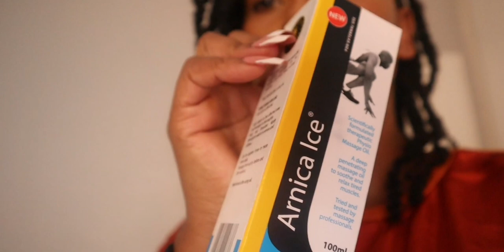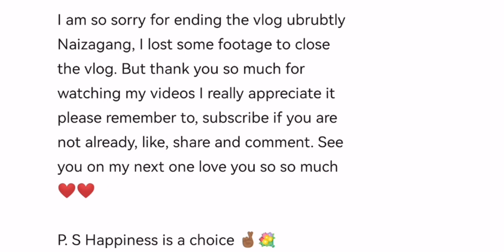Bonus|Weekly Vlog|Grocery Shopping|Office Vibes|Taking Care of|My Leg Injury|South African|Youtuber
Hey Naizagang, in this vlog we go shopping for our monthly groceries, driving with us to the office, lunch at the office, drive back from the office with us. And a little chit chat.

See you all on my next video love you guys.